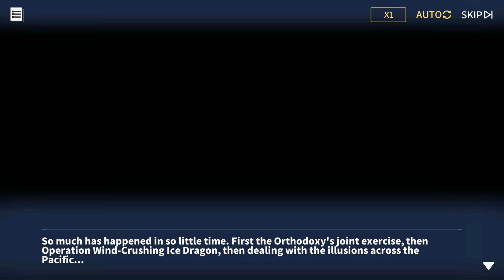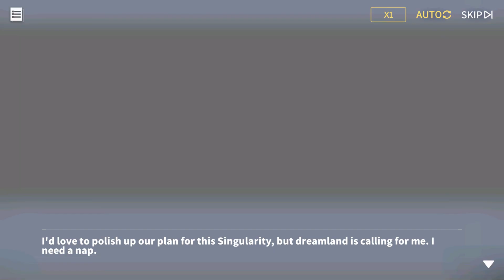Whence the Dust Settles ch.1 Singularity on the Horizon (Option 1)